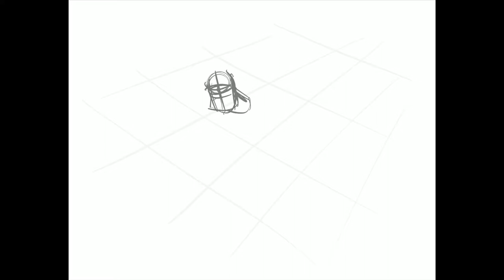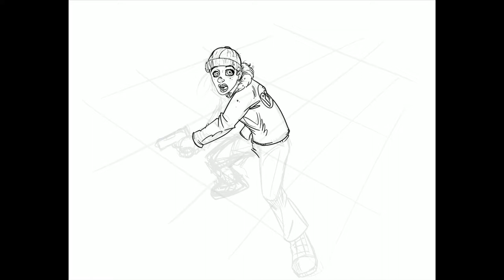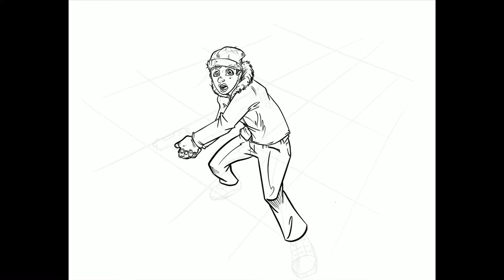Dead Fall - time lapse drawing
Dead Fall - sneak peak at a comic book idea I have been toying with.
Still lots of exploring and design work to do.. not to mention writing it 😳